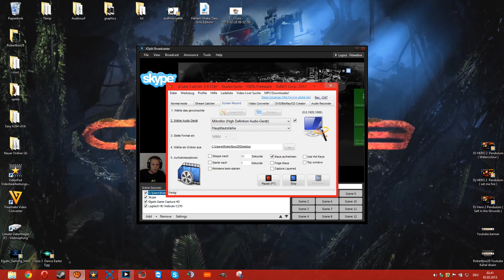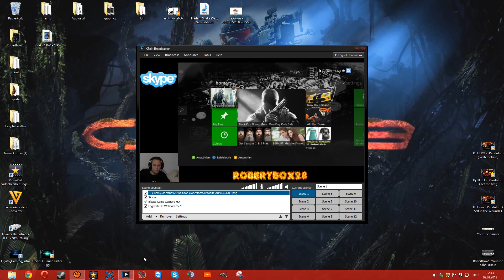Livestream am 2-3 März ab 13 uhr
Skype Name Robertbox28